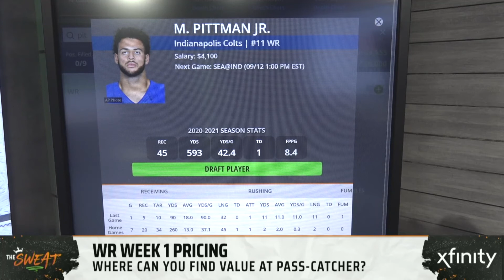How much value can Indianapolis WR Michael Pittman provide against Seattle?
DraftKings Contributors Geoff Ulrich, Matt Meiselman, and Reid Fowler join Jessie Coffield to give their favorite value-priced wide receivers for Week 1 of the NFL Season